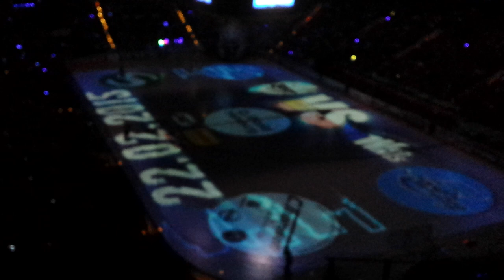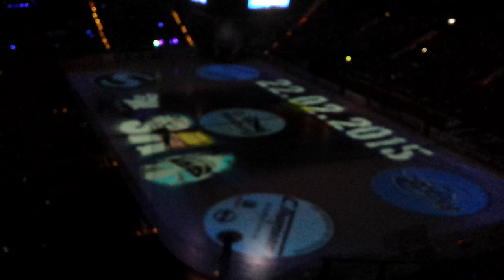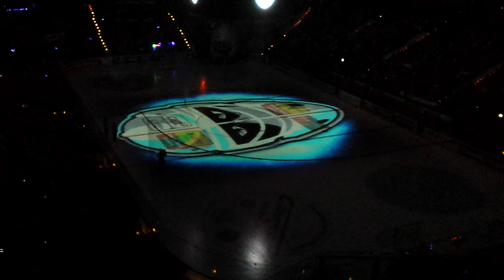Opening Hamburg Freezers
Aufstellung, Intro und Einmarsch der Hamburg Freezers am 50. Spieltag (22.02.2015) der DEL Saison 2014/15 gegen die Schwenninger Wild Wings - aufgenommen aus dem Gästeblock mit dem Samsung Galaxy S4